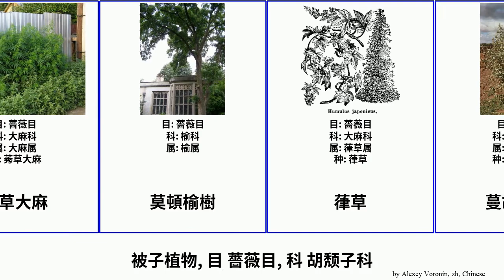被子植物, 目 薔薇目, 科 胡颓子科 angiosperms Hickory Rosales Lebowitz 欧洲山榆 蔓胡颓子 莠草大麻 Miscellaneous Dan 大叶胡颓子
被子植物 目 薔薇目, 科 胡颓子科.
angiosperms of Order Rosales Family Miscellaneous, language: zh.

八瓣果科
印度大麻
大叶胡颓子
欧洲山榆
翼葉榆
莠草大麻
莫頓榆樹
葎草
蔓胡颓子
豆科